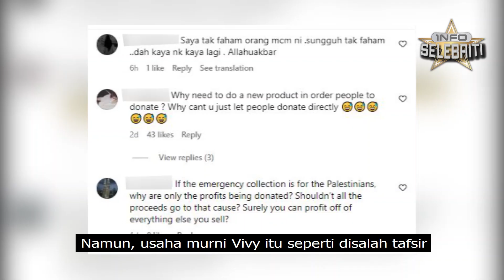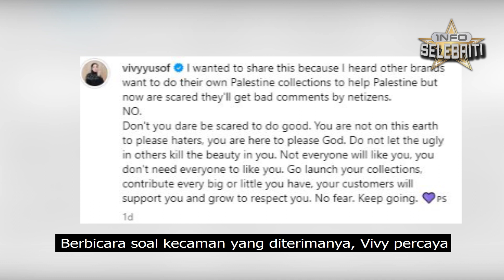VIVY PERJELAS TINDAKAN JUAL SKAF PALESTIN, RAMAI MAHU PAKAI TANDA SOLIDARITI